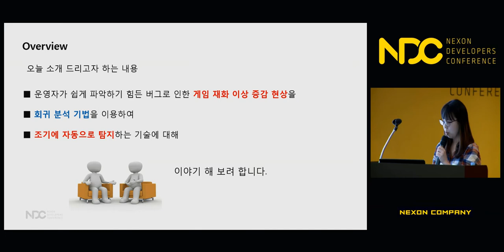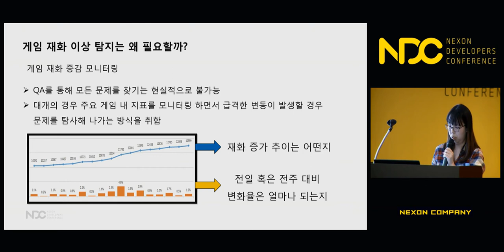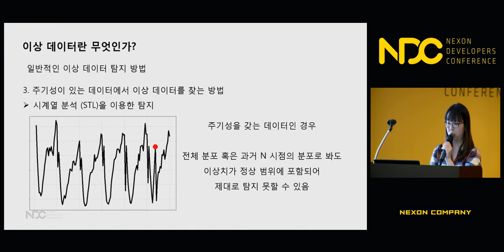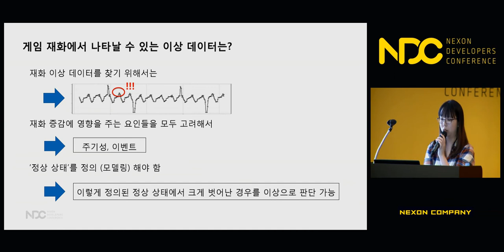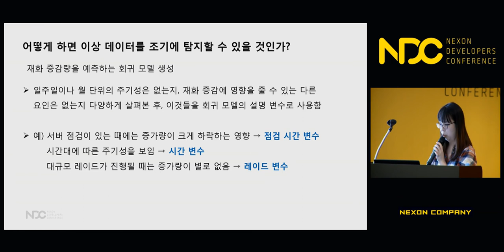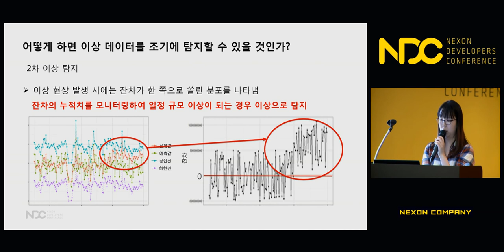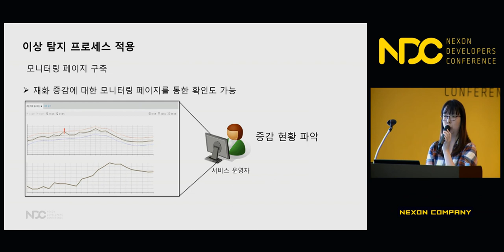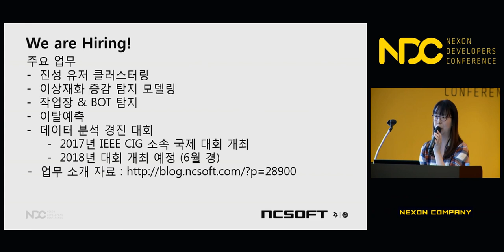[NDC] 회귀 모델 기반의 게임 재화 이상 증감 탐지 툴 개발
NDC 2018  [회귀 모델 기반의 게임 재화 이상 증감 탐지 툴 개발] 세션 공유드립니다.

1. 발표자 성함 : 엄혜민

2. 발표자 소개 : 현재 엔씨소프트에서 데이터 분석 업무를 수행하고 있습니다.
유저들의 게임내 행동 분석을 통해 의미있는 정보를 추출하고, 잘 전달하고자 노력하고 있습니다.

3. 세션 소개 : 운영자가 쉽게 파악하기 힘든 버그로 인한 게임 재화 이상 증감 현상을 회귀 분석 기법을 이용하여 조기에 자동으로 감지하는 기술에 대해서 다루어 보려 합니다. 이상탐지 기법을 이용한 게임 품질 관리에 관심이 있으신 분들에게 조금이나마 도움이 되실 수 있을 것으로 생각합니다.

감사합니다.